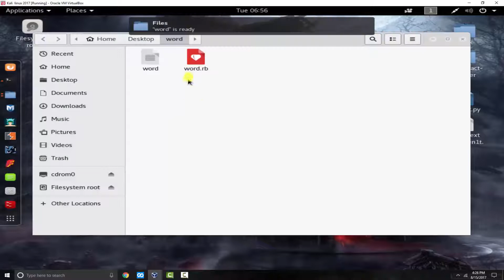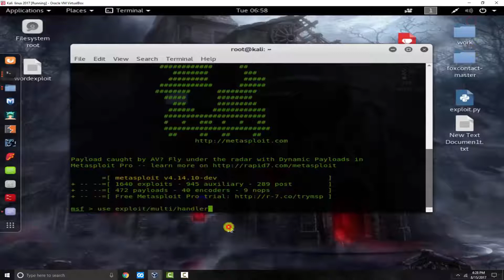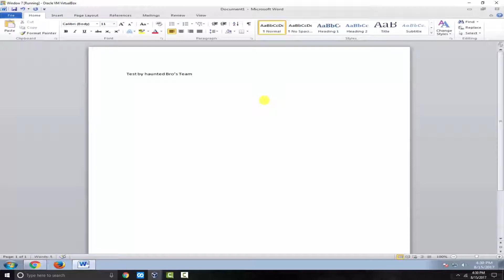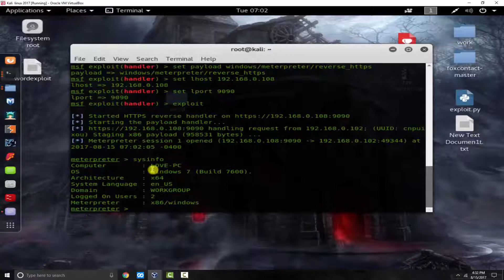Office Word CVE Exploit 2017 Latest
Office Word CVE Exploit 2017 Latest By Haunted Bro's Team